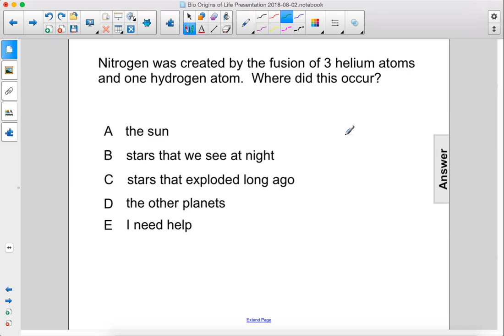Bio Origins of Life Early Universe Q03